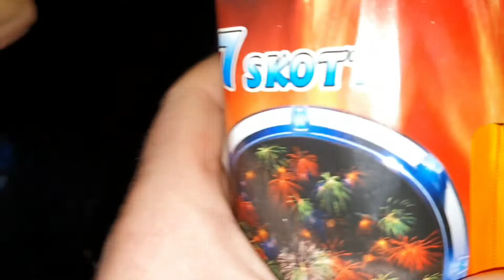Happy New Year / Christmas - Svalöv ( my Project ) 2020/2021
Hi ! Salut !🙋‍♂️
Today i thought to make you a video, how was , how i did get ready for Christmas🎄 and New Year 🎆 ✨  🙏
Pleasant wiev !! ❤🥂

Astăzi m-am gândit să vă fac un video, cum a fost, cum m-am pregătit pentru Crăciun🎄 și Anul Nou. 🎆 ✨  🙏
Vizionare plăcută !! ❤🥂

Don't forget the Brave Browser, a fast-moving, ad-free browser. In addition, you can receive money, just sit on it.